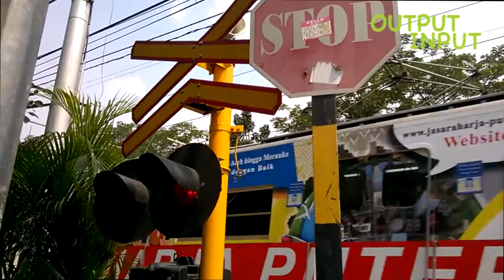Lampu Merah Pintu kereta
Documentation: Pengat vangayo